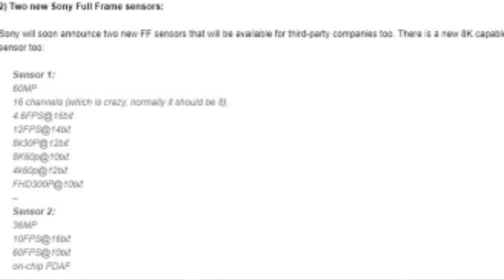De la vidéo 8K chez Sony? Quelle utilité?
Dans cette vidéo, on explique les points forts et les points faibles de filmer en 8K, et on essaye de prévoir si l'annonce d'une 8K prochaine chez Sony est possible dans leurs boîtiers photos.